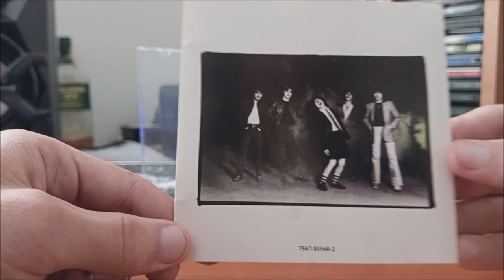CD / ACϟDC – Highway To Hell / 1979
Deváté album Australských ACϟDC v podání : Cliff Williams, Phil Rudd, , Angus Young, Malcolm Young, Bon Scott